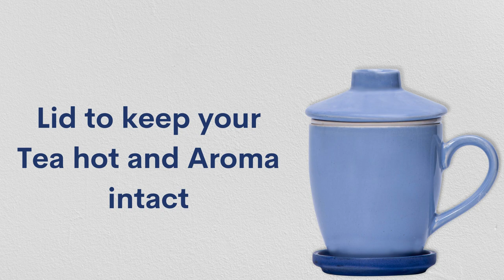Sasaaya Infuser Mugs | Greentea infuser mugs | Kitchenware - Sasaaya Teas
Bring home the simplest way to brew loose leaf tea. It's that time of year when hot cups of Greentea are your Soulmates...The best Partner for steeping and sipping your favorite loose tea. Steep loosetea anywhere with this easy-to-use, stylish ceramic infusermug. Green Tea infuser is an infuser mug that comes with a strainer and a lid, which offer easy brewing, particularly in workplaces where brewing loose leaf tea would be inconvenient.
☕  Built-in ceramic infuser Mug for hassle-free brewing
☕  Lid to keep your tea hot and aroma intact.
Redefine your Greentea drinking experience with our exclusive Greentea Infuser Mug.
 to grab the Greentea Infuser mugs.